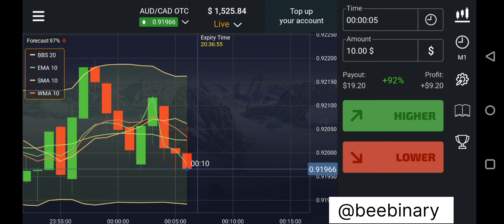🤑Rs. 40,000 Profits in 5minutes | Pocket Option | Multiple Trade 🤑⁉️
BeeBinary
100% winning strategies

Trading & Support
Slow & Steady Win the race (Trading)

Free Indicators Download